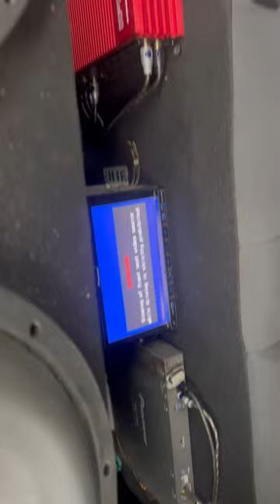Pioneer 7650 processor ￼